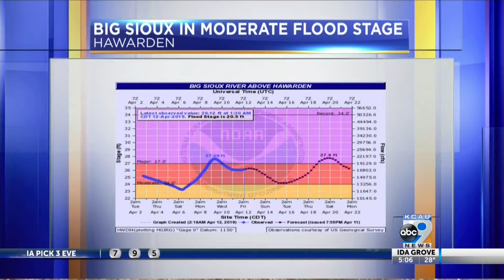Snow Floods 4-12-19